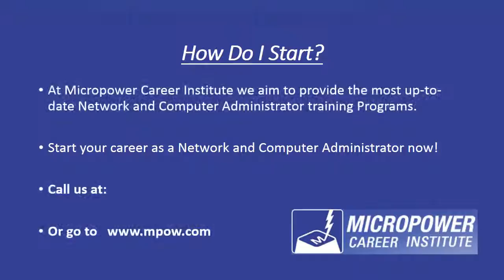New Hyde Park Computer Networking Training